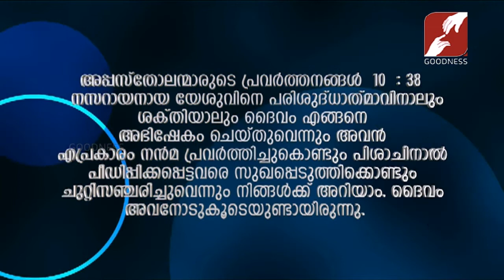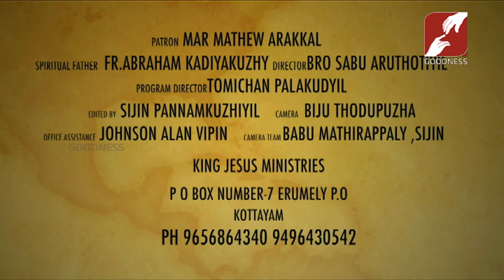KAVINJOZHUKUNNA SNEHAM | Epi 204 | ആത്മാവിൻെറ നിറവിനായി പ്രാർത്ഥിക്കുക | Bro Sabu Aruthottiyil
Brother Sabu Aruthottiyil, the founder director of King Jesus Ministry in the Kanjirapally Diocese of Kerala is one of the chosen preachers of this time to fulfill the Lord's Mission and glorify His Holy Name.The King Jesus foundation also extends retreats and healing services in different Churches and institutions in India and abroad.

For support:
KAVINJOZHUKUNNA SNEHAM | Epi 204 |ആത്മാവിൻെറ നിറവിനായി പ്രാർത്ഥിക്കുക
Bro Sabu Aruthottiyil Director King Jesus Ministries